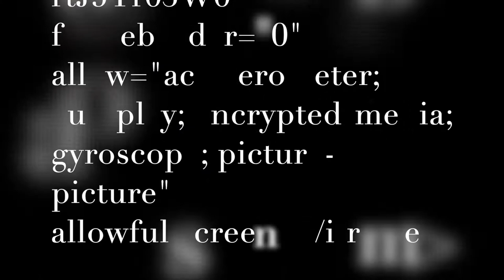i am testing today - trying to add 2 videos from the past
Stavrscoop
go pro hero session camera